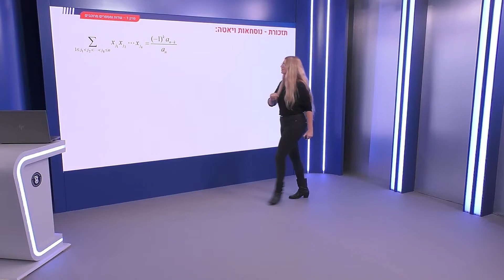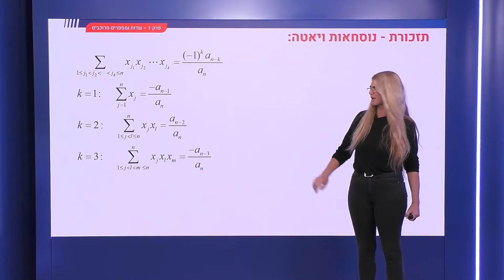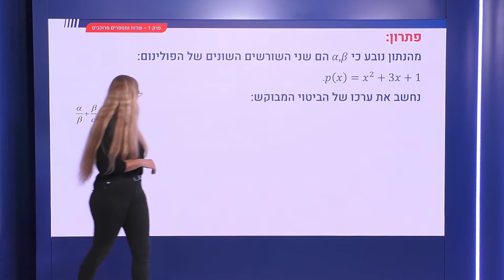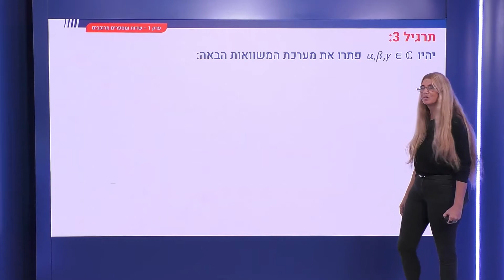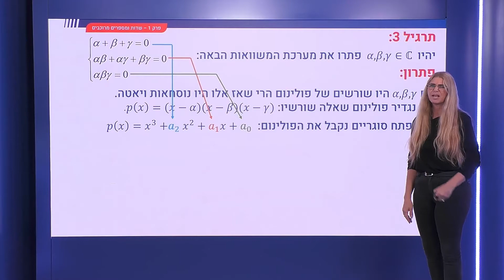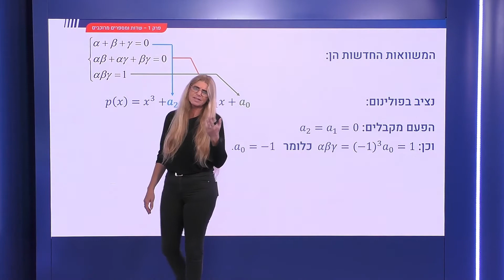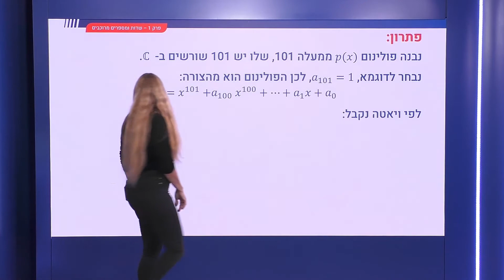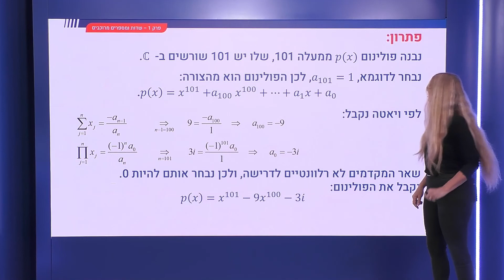35 - תרגילים עם נוסחאות ויאטה